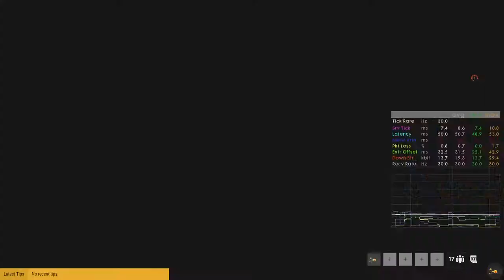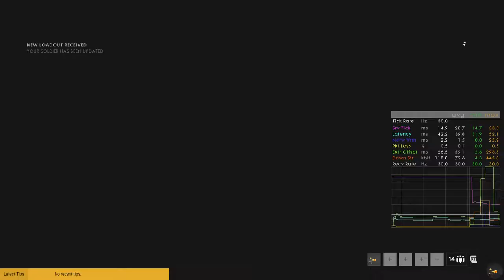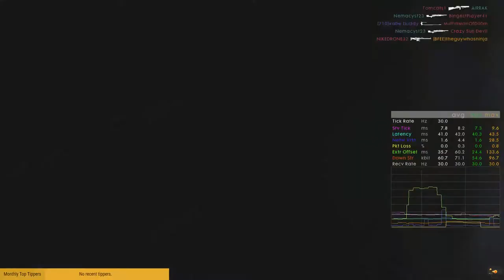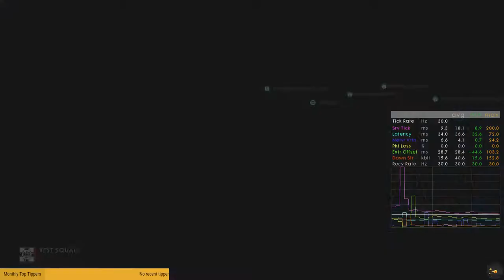Battlefield 1 Conquest on Xbox One in 1080P30 (R)NA 07/28/2017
Battlefield 1 CTE on PC in 1080P30
Conquest always, unless I decide otherwise.
Thank for stopping by, I hope you enjoy your stay.

Wanna see my stats?

First off, thank you for looking at this section.

I would like stream and create Battlefield content more often for us, and this a way to help me do that. I put the total of my monthly bills, to show how you are directly helping me. So thank you for that.

**My Setup**
Xbox One; Year One
Headset: Original 1 ear and mic Xbox One
Controler: Xbox Wireless Controller - black 3.5mm available
Using an Elgato 60 to capture and OBS to stream from my PC to Youtube
GPU: GeForce GTX 960
CPU: AMD FX(tm)-8350 Eight-Core Processor
Memory: 8 GB RAM (7.9 GB RAM usable)
Current resolution: 1920 x 1080, 60Hz
Operating system: Microsoft Windows 10 Pro

I've setup a good system for interactive streaming, but I need to get better at using it!!! So stay active and participate!
Leave your thoughts and comments.
- ninja